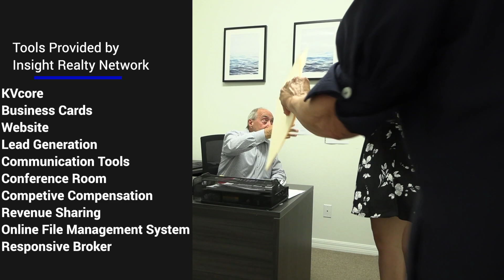Insight Realty Final 2